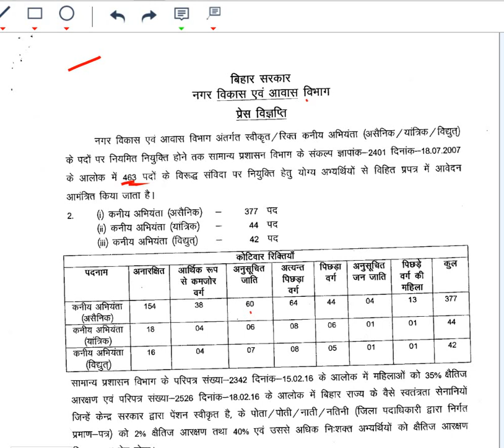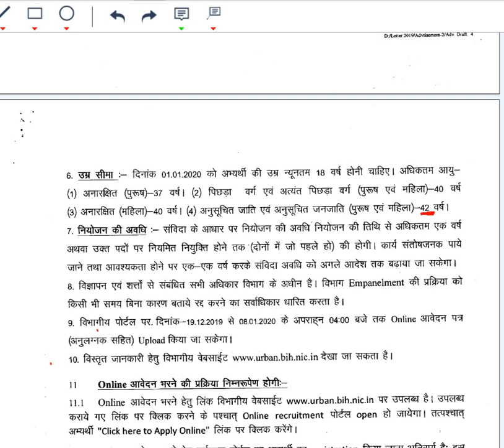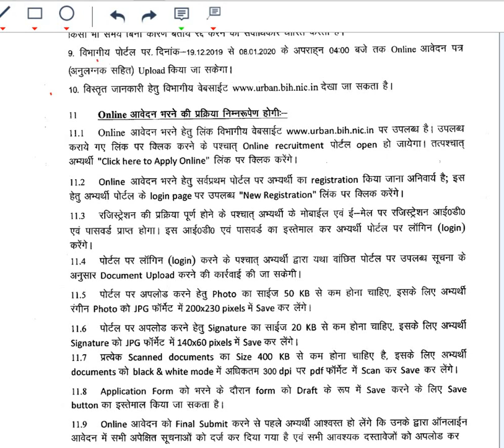BIHAR JE RECRUITMENT FOR CIVIL , MECHANICAL , ELECTRICAL Urban Development Department 2019-20